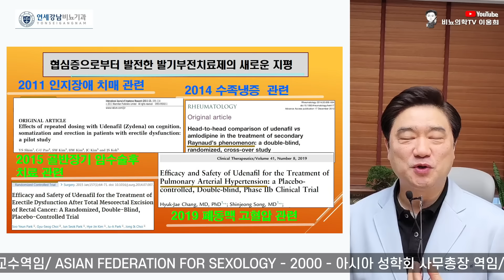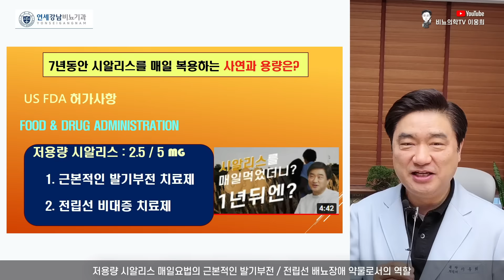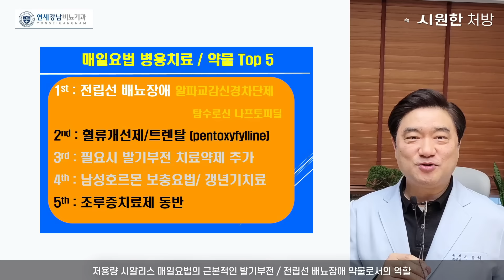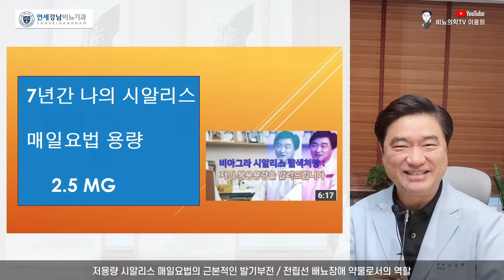시알리스 7년째 의사인 나의 복용법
저용량 시알리스 매일요법의 근본적인 발기부전 / 전립선 배뇨장애 약물로서의 역할
이웅희 원장
Lee Woong Hee M.D. Ph.D.